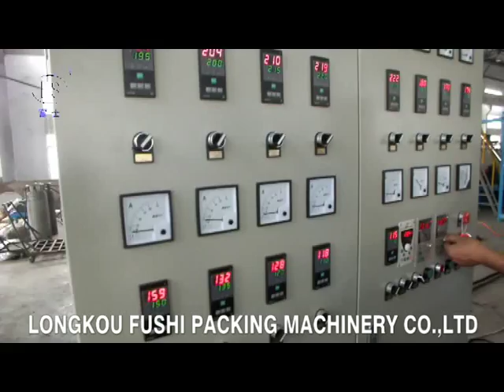PS Foam Sheet Extrusion Line